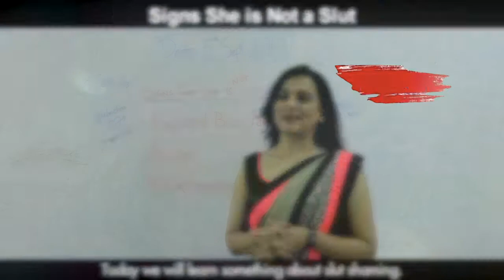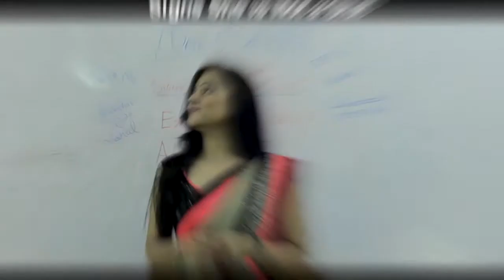Priyanka Lalwani Showreel 2019